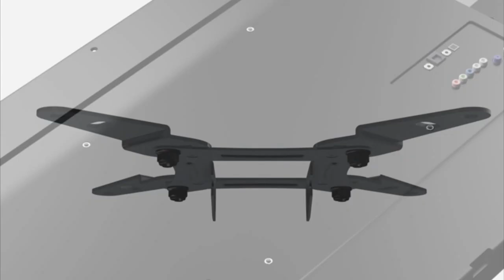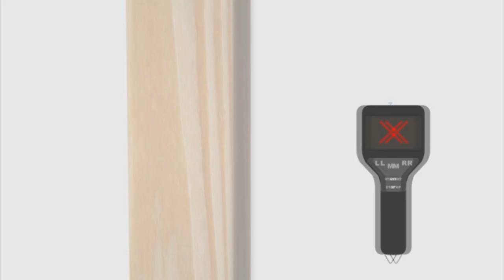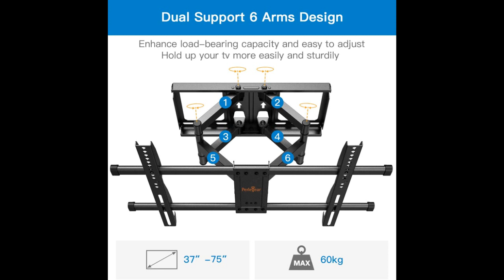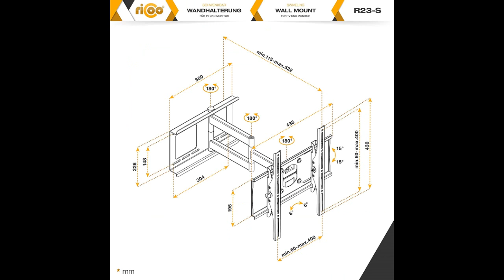TOP 3 : Meilleur Support Mural pour Écran TV 2020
⭐Support Mural TV pour écrans 13-42 Pouces LED
⭐Support Mural TV Perlegear pour écrans 37-75 Pouces
⭐RICOO R23-S Support Murale TV Orientable Inclinable Universel 31-65"

Vous voulez fixer votre écran de TV à un mur pour plus de confort pendant vos moments de détente ? Munissez vous d'un support mural pour écran tv adapté à votre écran et il n'y aura plus qu'à installer le tout !

Dans cette vidéo je vous présente le top 3 des meilleurs support mural tv pour écran plat et incurvé pas cher et à commander chez soi de l'année 2020 ! Bien Chez Soi participe au programme Amazon Partenaires.